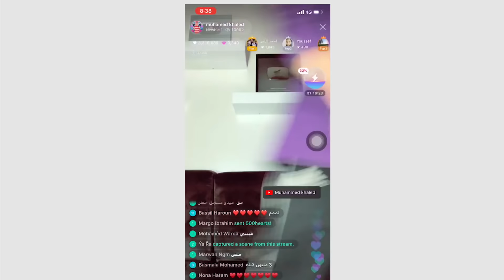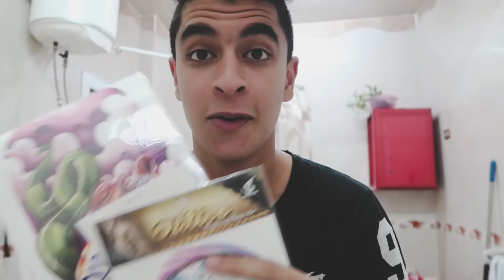مقلب دق الوشم علي جسمي في ابويا | اقوي مقلب في اليوتيوب ! (ضربني بالحزام!)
مستنيكوا يوم الجمعه الساعه 8 ! محدش يكسل ! عاوزين نوريهم احنا مين ! .

فيديو جديد كل يوم خميس الساعه 3 و نص و متنساش تشتري الميرش !!
محمد خالد شاب مصري يقدم فيديوهات مقالب كوميدية مضحكة وفلوجز كوميدية مع اصحابه